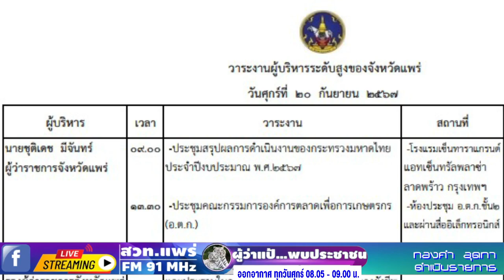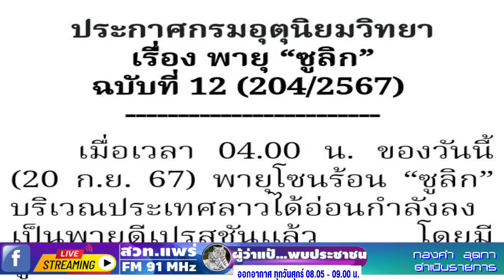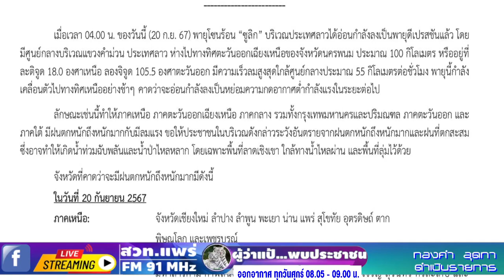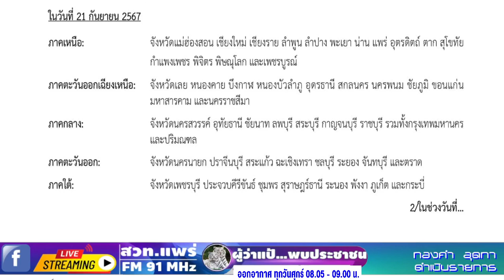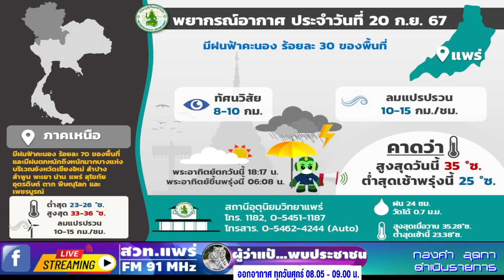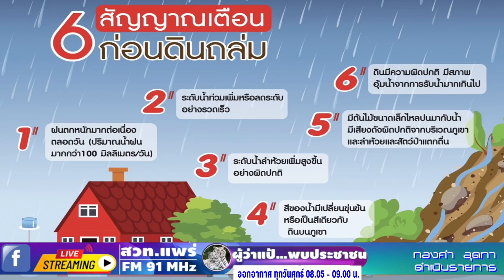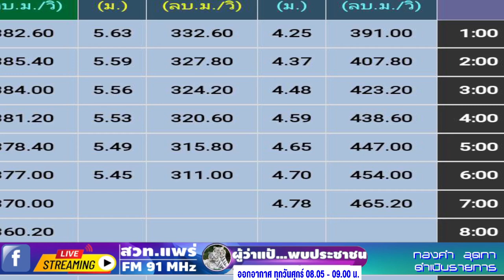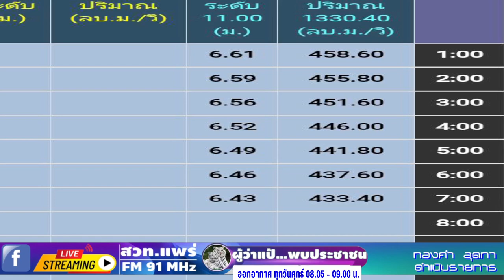20/09/67-รายการ ผู้ว่าแป้...พบประชาชน สวท.แพร่ ได้แพร่ภาพสด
รายการ ผู้ว่าแป้...พบประชาชน วันที่ 20 ก.ย. 2567 สวท.แพร่ ได้แพร่ภาพสด